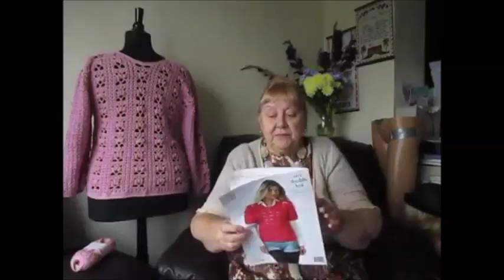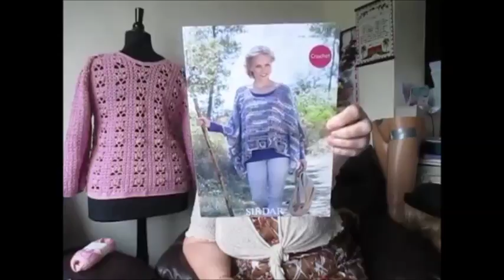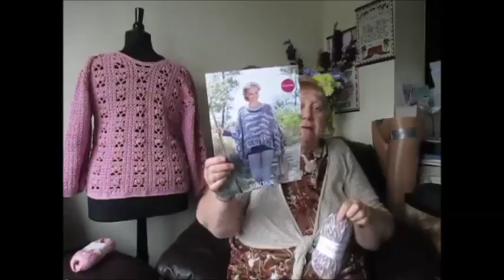I Got A Surprise Yarn Haul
Efrain surprised me with a yarn haul from E Kemps. it is a UK company that I often use. He sent me Sirdar yarns which I love plus some new Pony crochet hooks that I had never seen before.